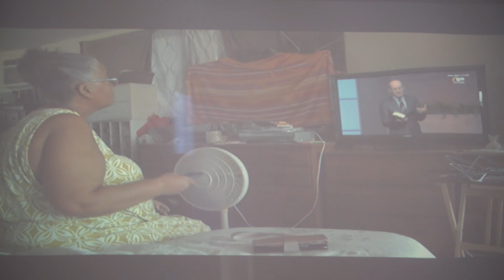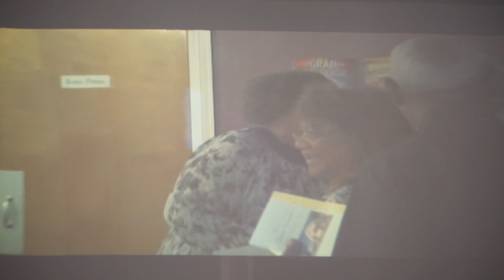Entire Service - Beauty in Brokenness - Jay Warren - December 8, 2018